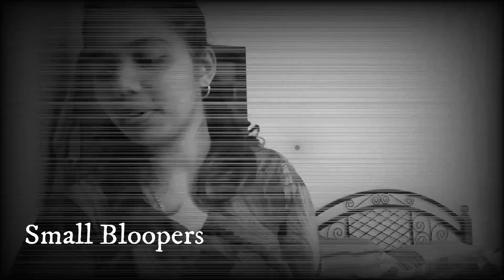New Ring light வாங்கியாச்சு /Tripod UNBOXING....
hello All
   In This Video i unbox my ring light tripod...pls  have a look and
your comments and likes makes me so happy .

Other place to Hangout With us